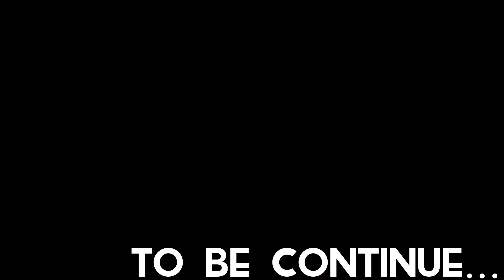Pascals wager part-6 Edith walkthrough gameplay hindi | धरती खुद को कुछ कर रही हैं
hello dosto

प्यार आपका ताक़त हमारी

EDITH

एडिथ एक शहर है, जिसका कोलोसस बहुत पहले मर गया था। ऐसा कहा जाता है कि उस समय एडिथ के भी निवासी थे और वे सभी रातोंरात मर गए। विशाल कब्र का दौरा करने के बाद, प्रॉक्सी ने वैलेन्ट को सजा देने का आदेश दिया और सभी डेमिअर्ज को एडिथ को निर्वासित कर दिया। यह काफी अजीब है कि प्रॉक्सी ने उन सभी को निर्वासित करने का फैसला किया, क्योंकि वे कुलीन थे और सर्वोच्च सम्मान में थे। यह आम तौर पर जाना जाता है कि डेमियुर्ज को अपने नेता के लिए एक सजा काटनी थी, लेकिन अगर हम गहराई से गोता लगाते हैं, तो यह स्पष्ट हो जाता है कि उन्होंने गंभीर यातनाओं के माध्यम से डेम्यूर्ग को कबूल किया और यह सब उनके सत्य और शुद्ध ज्ञान के प्यार से शुरू हुआ: "डेम्युर्ज का मानना ​​​​था कि सब कुछ इसका स्रोत है, यहां तक ​​कि जादू भी है, और ध्यान से अध्ययन करके, वे इसे डिकोड कर सकते हैं…”।  है, कि इन  ताबीज को तैयार करने के लिए, आर्टौड ने अलौकिक ज्ञान प्राप्त करने के लिए बुतपरस्त डेमन के साथ एक अनुबंध पर हस्ताक्षर किए"।

डेम्युर्ज से छुटकारा पाने का औचित्य साबित करने के लिए, हिगिंस ने 'द डेविल' के साथ वैलेंट के सौदे के बारे में तथ्य बनाए और अपने लोगों को इन झूठे आरोपों की पुष्टि करने के लिए प्रताड़ित किया: "कैदी थियोडोर, एक युवा डेमियर्ज, ने अपने नेता के प्रति बहुत वफादारी दिखाई। जब इस ऊर्जावान युवक को गंजे और बिना दांतों के प्रताड़ित किया गया, जब वह इतना कमजोर था कि एक बच्चा आसानी से अपनी गर्दन तोड़ सकता था, हमें आखिरकार वह मिल गया जो हम चाहते थे - वैलेंट ने लंबे समय से प्रॉक्सी की हत्या करने की योजना बनाई थी |

कोई नहीं जानता कि इतने दिनों तक अंधेरे में रहने के बाद उनका क्या होगा। डेमीअर्ज मॉस ऑफ एडिथ से संक्रमित हो गए, जो एक संक्रामक रोग है जो आपकी हड्डियों और विसरा को नष्ट कर देता है। इसने कुछ संक्रमितों को पागल भी कर दिया। जब वे मर जाते हैं, तो काई उनके शरीर को रंगीन घावों से ढक देती है।"

एडिथ.जेपीजी एडिथो की एक सड़क पर टकोला का एक सदस्य यह उल्लेखनीय है कि टकोला के सदस्य - चर्च में सबसे रहस्यमय समूह - डेमियुर्ज के साथ एडिथ गए, क्योंकि वे अपने महायाजक वैलेन्ट का बहुत सम्मान करते थे। "उन्होंने धूम्रपान चिकित्सा के साथ भ्रष्टाचार को ठीक करने की कोशिश की ... टकोला की मदद के लिए धन्यवाद, एडिथ मॉस के कारण होने वाली संक्रामक बीमारी को नियंत्रित किया गया था। टकोला द्वारा इस्तेमाल किए गए बर्तन से काला धुआं आ रहा है क्योंकि उन्होंने डार्क मिस्ट के भीतर से कुछ इस्तेमाल किया होगा।" - खाली धूम्रपान पॉट के विवरण से। हालाँकि, कुछ समय पहले एक विदेशी चुड़ैल एडिथ में दिखाई दी और एक अनुष्ठान किया जिसने डेम्युर्जेस को व्हाइट डस्ट खाने के माध्यम से नवजात एडिथ की चेतना से जोड़ा, लोगों को बताया कि यह "भगवान द्वारा दी गई शक्ति थी, कि यह आशा द्वारा प्रदान की गई है। भगवान "।

 इससे उन्हें एडिथ मॉस के कारण होने वाली बीमारी से पूरी तरह से उबरने में भी मदद मिली, लेकिन चेलों ने अपना दिमाग खो दिया। व्हाइट डस्ट को ही एडिथ ने उसी अनुष्ठान के माध्यम से बनाया था। फिर इसे क्रिस्टल में बदल दिया गया और मनुष्यों के साथ जोड़ दिया गया, जिससे एक महान शक्ति सक्रिय हुई (फ्रोलो)। "स्वेच्छा से सफेद धूल लेने के बाद, मेरा शरीर धीरे-धीरे उम्मीद के मुताबिक बदल रहा है ... मुझे लगता है कि मैं एडिथ की महान शक्ति का हिस्सा बन गया हूं ... मेरी आंखों ने हजारों मील दूर देखा है और लाल रोशनी अंततः सब कुछ बदल ।

यह वास्तव में उत्सुक है कि कैसे एडिथ के प्रकाश को लाल रंग के रूप में वर्णित किया गया है और कोलोसस को स्वयं लाल रंग के रूप में वर्णित किया गया है, क्योंकि हम जानते हैं कि यह कोलोसी के प्रकाश का सामान्य रंग नहीं है। मुझे लगता है कि इसका एडिथ के पुनर्जन्म के तरीके से कुछ लेना-देना है और प्रतिशोध के लिए डेम्युर्ज की इच्छा: "चुड़ैल ने तैरती हुई सफेद धूल को हम पर गिरा दिया। इसे निगलने के बाद हमारी रगों में एक ज्वाला जलती हुई महसूस हुई। मुझे लगा कि मेरे पास अनंत शक्ति है, क्योंकि हम अब इंसान नहीं थे, लेकिन एडिथ के प्रतिशोध के दूत थे ”(प्रतिशोध के दूत)। "क्या शानदार रोशनी है! हम आवाज करने के लिए बहुत घबराए हुए थे। जादुई चुड़ैल उड़ती हुई सफेद धूल के बीच में अकेली खड़ी थी, और उसके हाथ में चमकती हुई चीज उस रोशनी को छोड़ रही थी जिसने एडिथ का पुनर्जन्म किया था! चमकदार लाल रंग में तैरता हुआ, परमेश्वर का पुत्र था, एडिथ के पास अब उसका प्रकाश है" |

उसके बाद, ऐलेना (वाइस पोंटिफेक्स के रूप में निर्वाचित) ने प्रॉक्सी के खिलाफ विद्रोह की तैयारी शुरू कर दी और कुछ समय बाद सभी डेमियर्ज सैनिकों के साथ धन्यभूमि चली गई। "... नहीं, हम वापस जा रहे हैं! हम धन्य भूमि के पाखंडी मुखौटे को उजागर करने जा रहे हैं, उस झूठ का पर्दाफाश करेंगे जिसे प्रॉक्सी ने इच्छा के साथ बुना था, और हम उस अपमान को जलाने जा रहे हैं जो चर्च ने डेमियरेज पर लगाया था ..."

Pascals wager part 5  click. hare

Pascals wager part-5 EDITH एक मायावी  शहर  जो खुद को दुबारा बना रहा हैं | walkthrough gameplay hindi

REGARDS

ratrod gaming